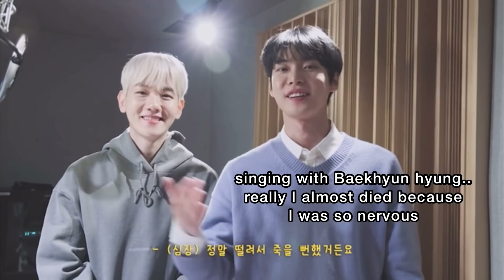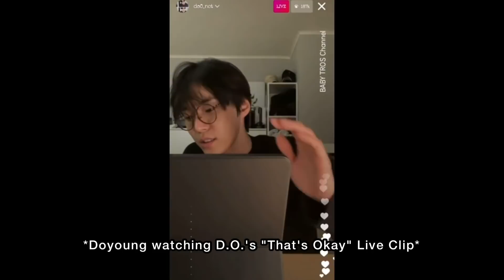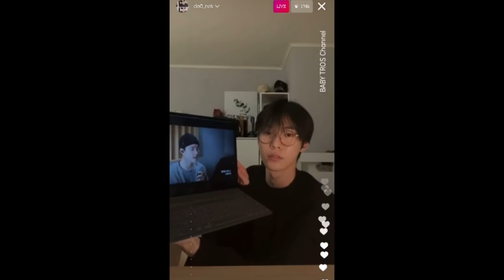just NCT being the biggest EXO-Ls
Also, since I don't make money off Youtube because I use copyrighted content, I would be so appreciative if you were willing to donate if you want to 😊 Thank you